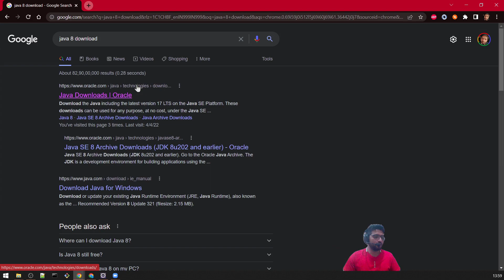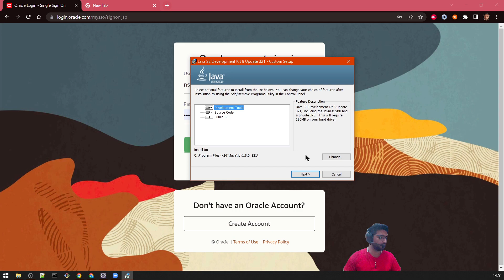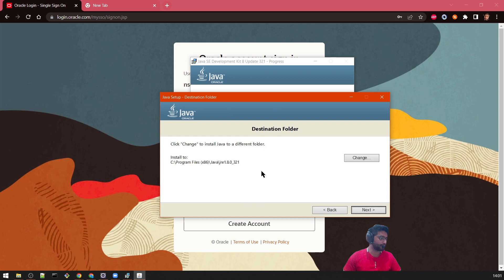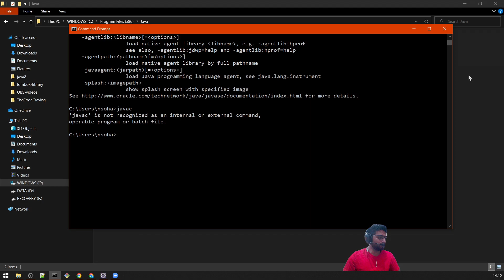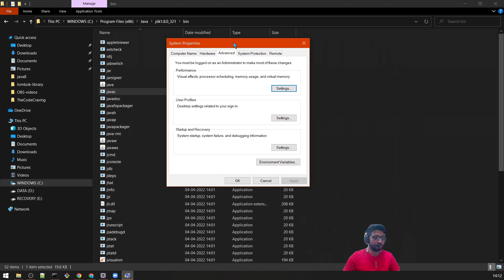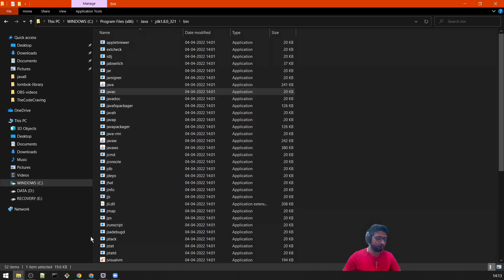Java 8 | How to Install Java JDK 8 on Windows 10 UPDATED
In this video we are going to learn how to install java JDK 8 on windows 10. This video explain step by step process of java 8 installation and setting environment variables in windows machine